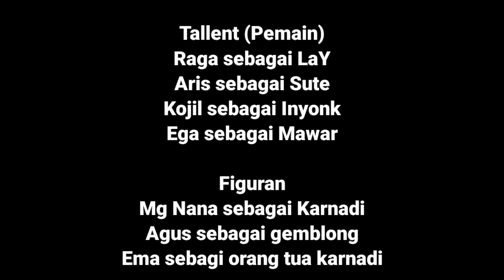Film Komedi - Karnadi Mencari Mawar - Edisi Cuek - Eps 06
menceritakan seorang Karnadi mencari mawar dari kampung ke kota. mau tau selengkapnya saksikan di botol sinema...